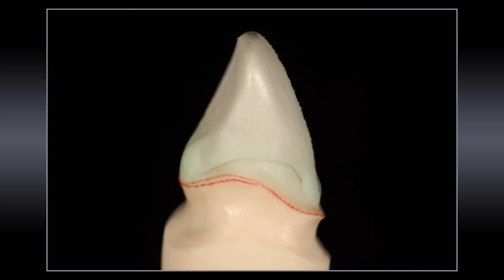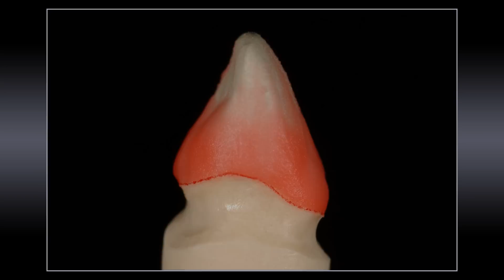The Single Central with GC Initial